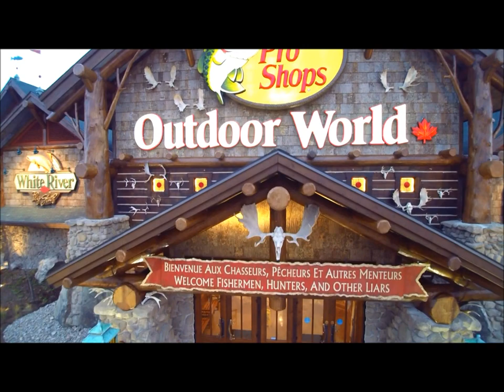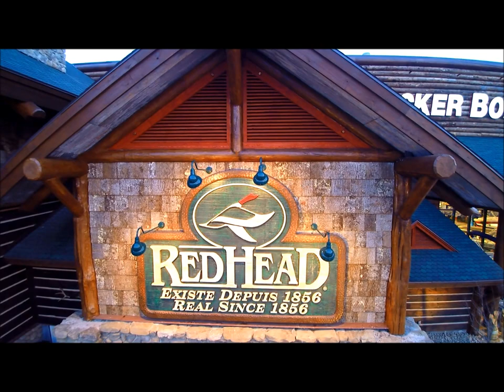Bass Pro Shop Moncton NB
Drone view of this new store that opened on October 7th 2015.  Bass Pro Moncton New Brunswick. After the Drone video, you will see pics of inside the store with a short video of the Aquarium at the end.

The Bass Pro Shops Outdoor World in Dieppe New Brunswick offers the area’s largest selection of high-quality outdoor gear specifically chosen for the region.

Bass Pro Shops stores are customized for their region and are often considered to be part museum, art gallery, antique store, and aquarium, and centers for conservation education and having fun.

Using many area artifacts, antiques, period pictures, record wildlife mounts, and memorabilia, the store becomes a living museum of Canada’s traditions of fishing, boating, hunting, camping and other outdoor legacies.

The Dieppe Bass Pro Shops store features a 12,000-gallon freshwater aquarium filled with striped bass, brown bullhead, Atlantic sturgeon, rainbow trout, lake trout, white and yellow perch, and miscellaneous sunfish. This great representation of Hopewell Rocks is the focal point of this outdoor paradise.

Our store offers customers an amazing assortment of high-quality apparel and gear featuring top industry brands such as RedHead, Ascend, Oculus, Columbia, Offshore Angler, Browning, Under Armour, and hundreds more.

In addition, the store’s 6,000-plus-square-foot boat showroom will feature Mako saltwater boats, Nitro high performance fishing boats, Sun Tracker and Regency pontoon boats, Tahoe pleasure boats, and Tracker fishing boats.  Plus, three service bays will allow the customer to get boats rigged, serviced, and maintained right on the spot.